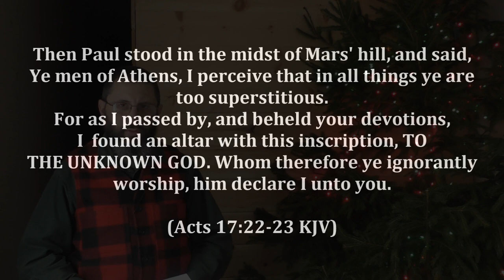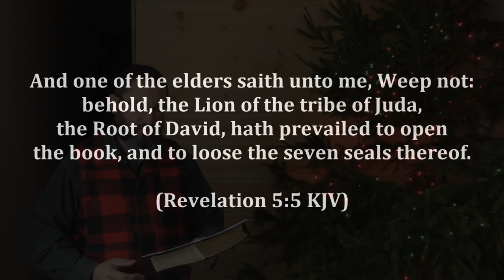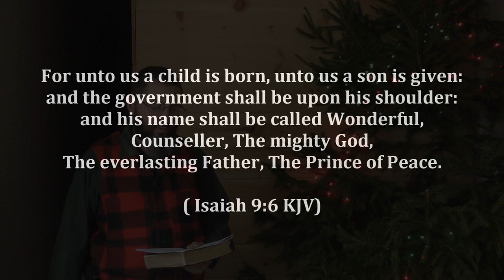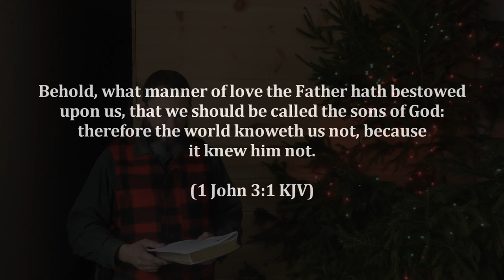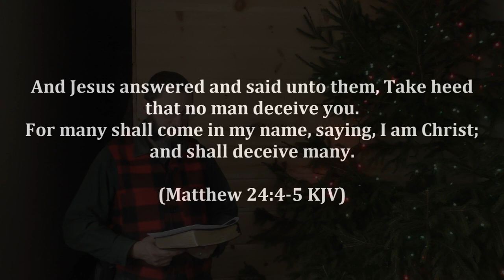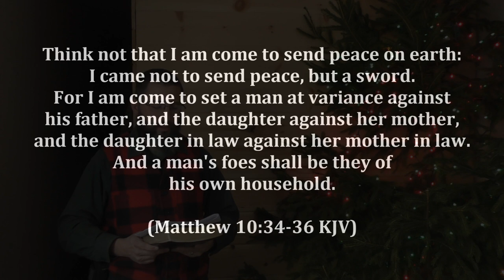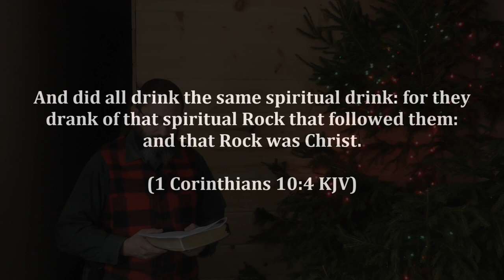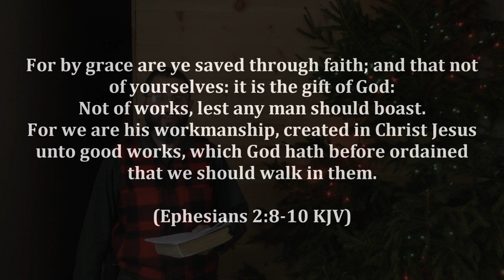The Unknown God Of Christmas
Many people celebrate the birth of Jesus Christ, but they are ignorant about who he really was and IS TODAY!